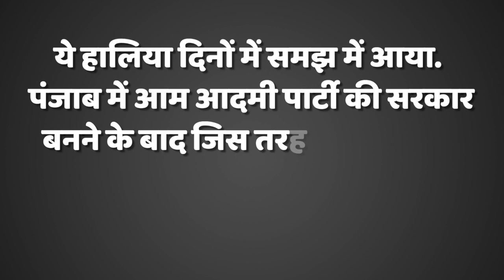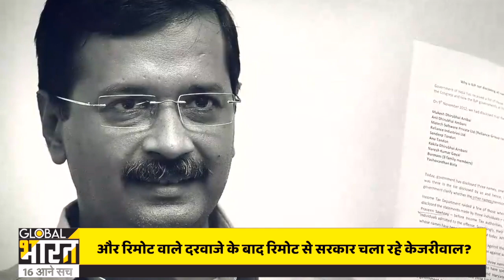रिमोट वाला कमोड, रिमोट वाली टीवी, और रिमोट वाले दरवाजे के बाद रिमोट से सरकार चला रहे केजरीवाल?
कहते हैं दिल्ली में एक शीशमहल है, उसमें मुख्यमंत्री नहीं बल्कि राजा रहता है, राजा के पास रिमोट वाला कमोड है, वो रिमोट से फ्लश करता है, वो रिमोट से कमोड का ढक्कन उठाता है, न जाने रिमोट से वो क्या-क्या करता है, रिमोट से ही उसके घर का दरवाजा भी खुलता है, यही नहीं वो राजा रिमोट से सरकार भी चलाता है, अब तक आप समझ गए होंगे कि बात आम से खास आदमी बने केजरीवाल की हो रही है, जो चर्चा में इस बात को लेकर हैं कि जिस चैनल ने उनके घर की अंदर की तस्वीरें दिखाई, 45 करोड़ के बंगले की हकीकत बताई उस चैनल के एक पत्रकार को गिरफ्तार करवा दिया.